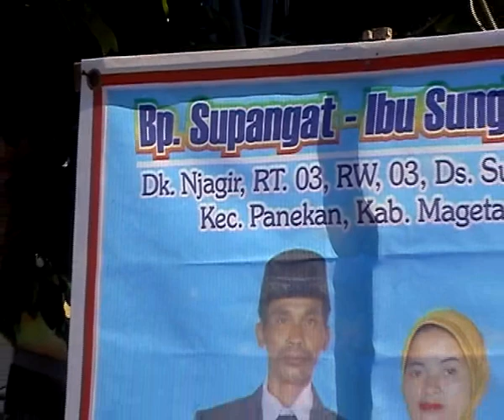Surya Candra Electone - Ayun Ayun Gobyok Voc. All Artist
SURYA CHANDRA Video Shooting
KPR ASABRI 1 MAGETAN
Professional Video and Audio Production

- Terop
- Video Shooting
- Sound Sistem
- Rias
- Elektone
- Kursi
- Panggung

Contact Person ;
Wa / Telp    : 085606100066